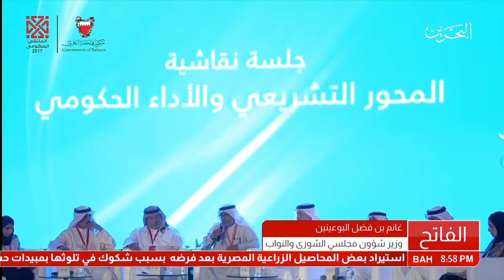البحرين : الحكومة تبنت عدة قوانين جديدة في إطار برنامج عملها بما يتماشى مع التطلعات الحكومية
الوصف

الحكومة تبنت عدة قوانين جديدة في إطار برنامج عملها بما يتماشى مع التطلعات الحكومية